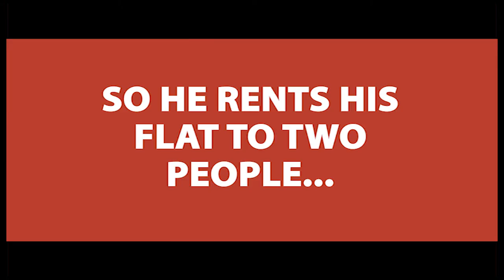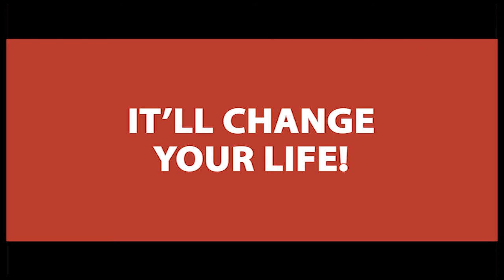'Home is Where Your Clothes Are' [Official Trailer] Caxton Theatre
Official Trailer for "Home is Where Your Clothes Are"